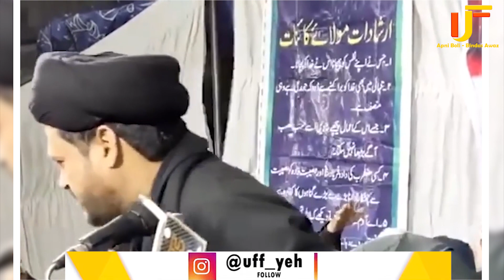उफ्फ..मौलवी सुना रहे रामायण और कितने अच्छे दिन चाहिए😀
ज्ञानवापी और नुपुर_शर्मा मामले के बाद सम्पूर्ण में मामला गर्म है| इसी बीच एक मौलवी_साहब का बयान काफी वायरल हो रहा है| जिसमें मौलवी साहब भगवान राम का ज़िक्र करते हुये तक़रीर दे रहें हैं